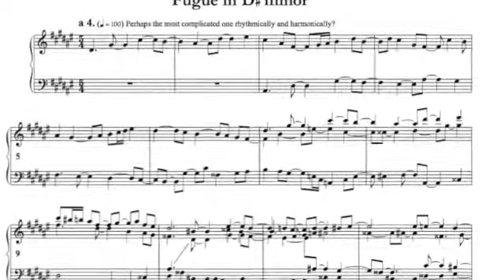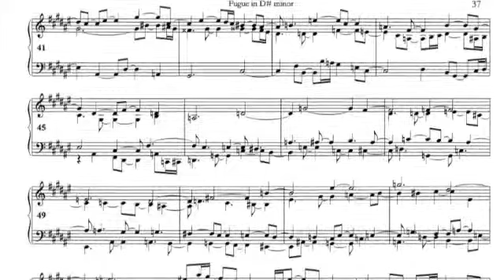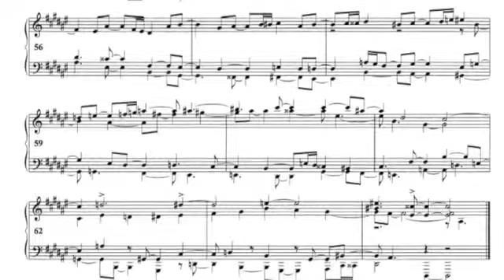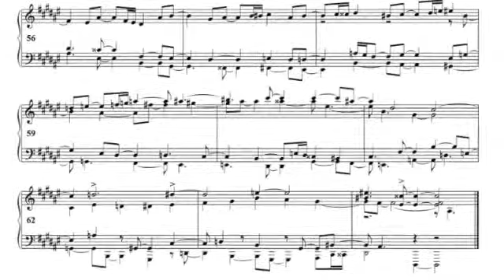The Well-Tempered Tango #7 Fugue in D-sharp minor, a 4.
The Well-Tempered Tango #7:  Fugue  in D# minor, a 4.

Composed by Ron Wasserman
AKA: Roncito Agualinda
Christopher Oldfather, pianist.

video courtesy of Carnegie Room Concerts, Yashar Yaslowitz, artistic director

From a premiere performance of the Well Tempered Tango, on July 1, 2012.  At the Carnegie Room Concerts, Nyack, NY.

12 of the 15 movements of the piece were performed that evening.